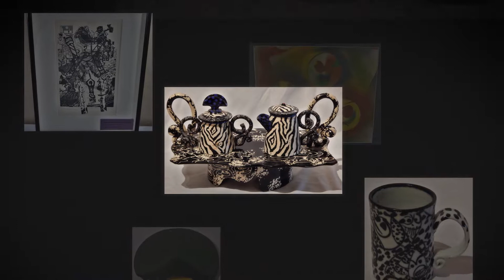David Batz: An Impassioned Journey - Tregoning & Company - preview 1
Preview 1: Tregoning & Company presents "David Batz: An Impassioned Journey" opens April 20, 2018.

1300 W. 78th St.